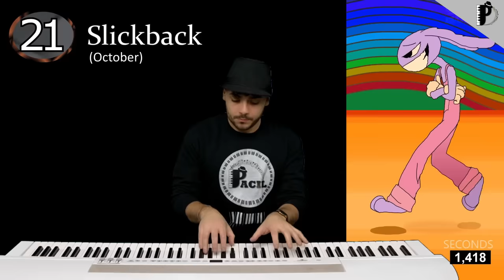2023 in 23 MEMES (in 2:23)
YouTube Rewind 2023 on piano

Tracklist:
1. Skibidi Bob Yes Yes (January)
2. The Boys (January)
3. Maxwell the cat (February)
4. Whopper Whopper (Frabruary)
5. Fake MrBeast (March)
6. Makeba (March)
7. Peaches (April)
8. Mike O'hearn (April)
9. Banana Cat (May)
10. I am a Surgeon (May)
11. John Cena dancing (June)
12. One Two Buckle My Shoes (June)
13. Skibidi Toilet (July)
14. The Grimace Shake (July)
15. Freddy Fazbear (August)
16. More Passion, More Energy (August)
17. We live, we love, we lie (September)
18. The Amazing digital circus (September)
19. Uhu Cat! (October)
20. ALL MY FELLAS (October)
21. Slickback (October)
22. Napoleon – There’s nothing we can do (November)
23. Josh Hutcherson - Wistle (December)